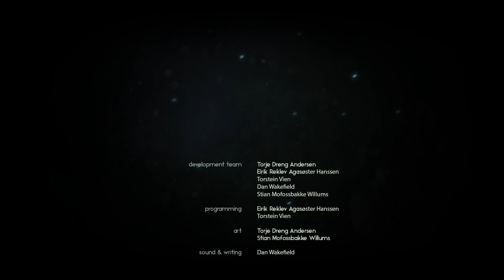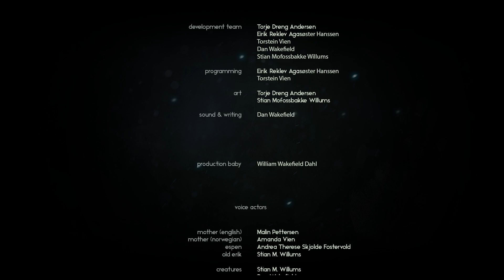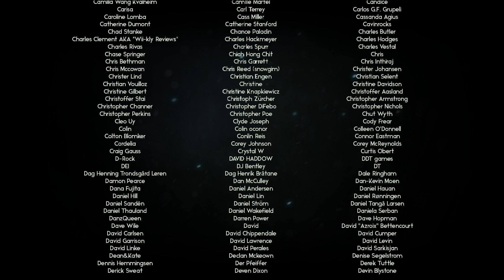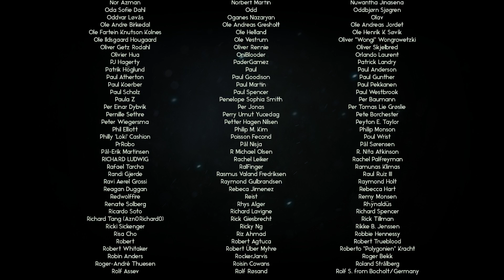● DAS DARF NICHT WAHR SEIN! NEIN!! [09] Let's Play Through the Woods [HORROR] [ENDE]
Through the Woods ist ein Horrorabenteuer aus der Third-Person-Perspektive, das auf nordischer Mythologie basiert und in den Wäldern an der norwegischen Westküste spielt. Es erzählt von einer Mutter und ihrem vermissten Sohn. Durch die rückwirkend erzählte Geschichte erlebt der Spieler die Ereignisse um das Verschwinden des Sohnes aus der Perspektive der Mutter und folgt dieser verängstigten Frau, die sich auf ihrer Suche überwinden musste, diesen schrecklichen Ort zu betreten – einen Ort voll von norwegischer Mythologie und Volkssagen.